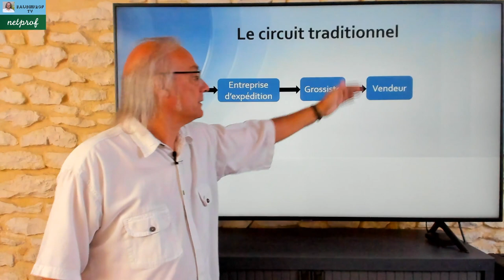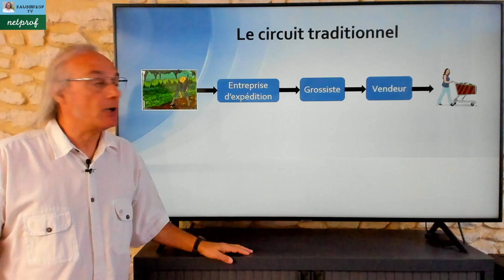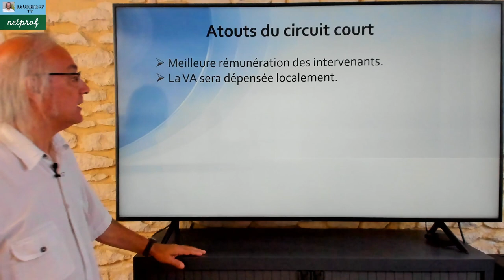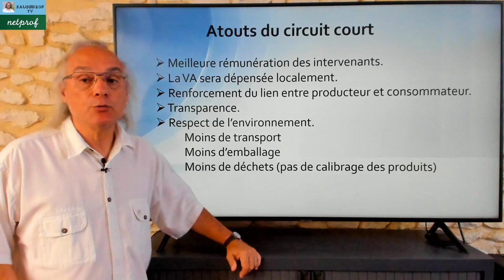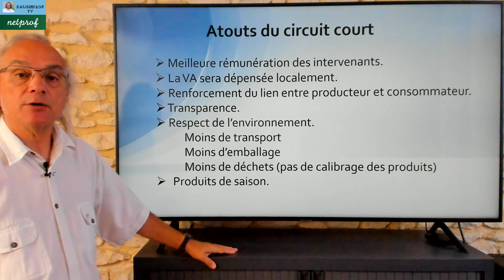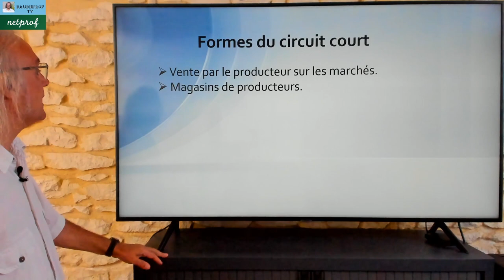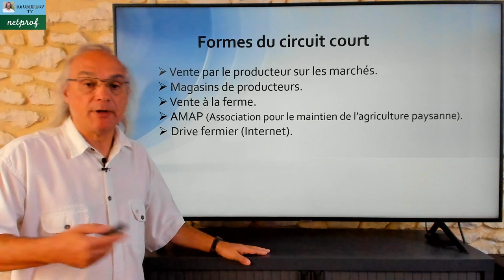Qu'est ce que le Circuit Court ?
Dans cette vidéo j'aborde la notion de circuit de distribution et particulièrement le circuit court. Nous verrons ainsi ses atouts et ses freins.